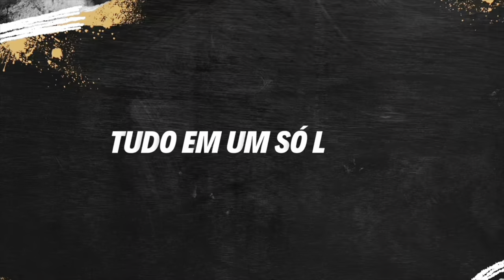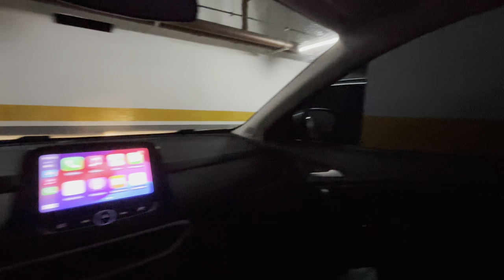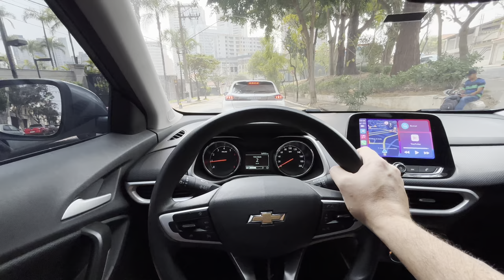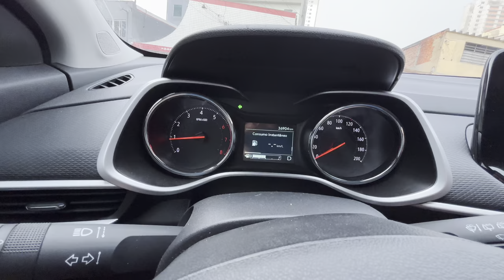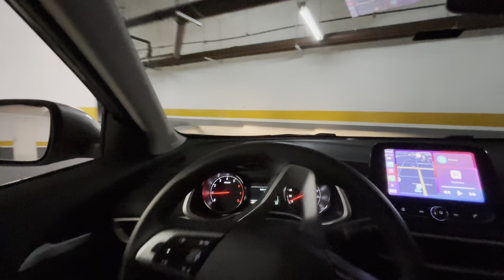Visita na CSS Chevrolet Tracker LT 1.0 2023/2024 l Teste de Longa Duração